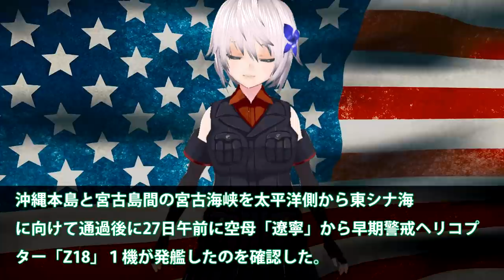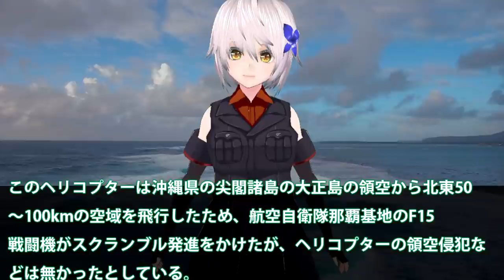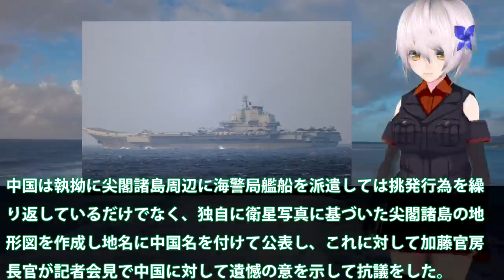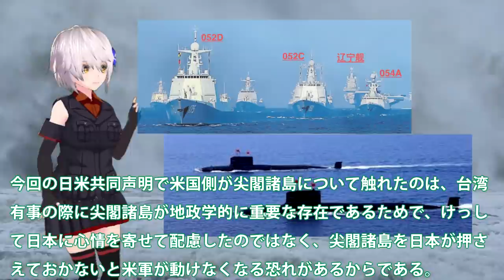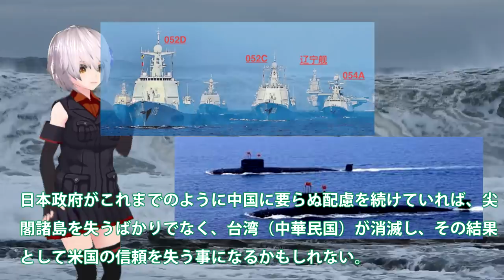中国艦隊がまたも宮古海峡にまた見つかる！ヘリが発艦し日本もすぐさまスクランブル？この事例なんともう7回目・・・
引用・転載「出典：海上自衛隊ホームページ」
引用・転載「出典：航空自衛隊ホームページ」
引用・転載「出典：陸上自衛隊ホームページ」

中国空母「遼寧」沖縄本島と宮古島間を！長崎沖でも駆逐艦を確認・・・中国のステージが上がる防衛省が警戒